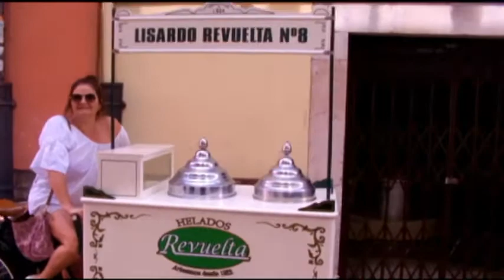LLANES Y RIBADESELLA/ASTURIAS 🚕 Férias ❝Vlog 4❞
ferias asturias espanha Llanes e Ribadesella , sao duas cidades lindinhas a beira do mar Cantábrico, vale super a pena ver...Espero que disfrutem do video...Besitoss. SIGUEM EM INSTAGRAN: @jairasmelo